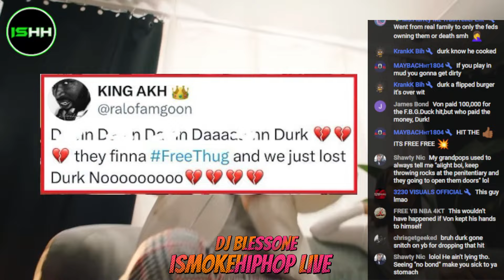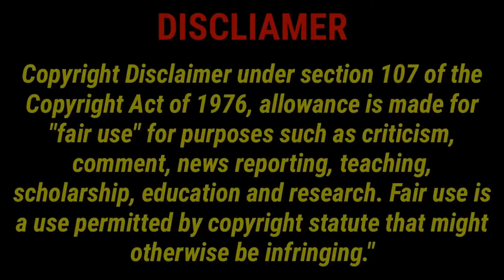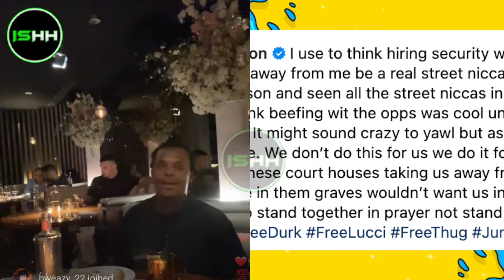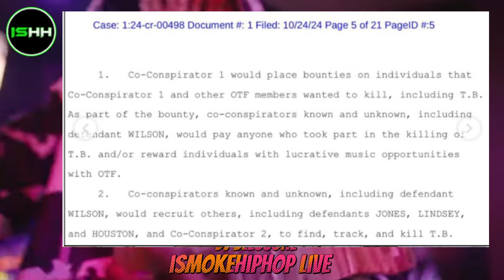Lil Durk Friend Ralo Atlanta Goon Speaks On Quando And Their Lul Pap Murda In LA! (IsmokeHiphop)